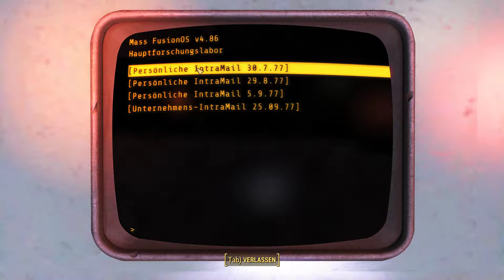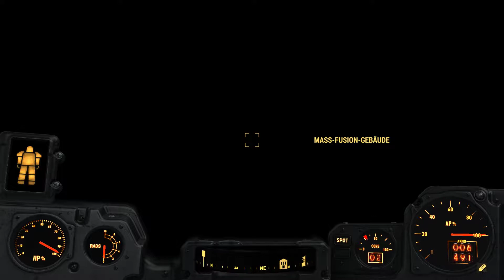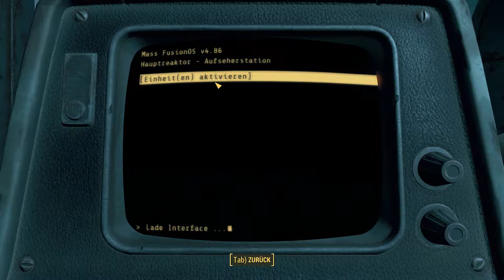LP Fallout 4 Überlebensmodus Folge 375 Von oben nach unten [Deutsch]